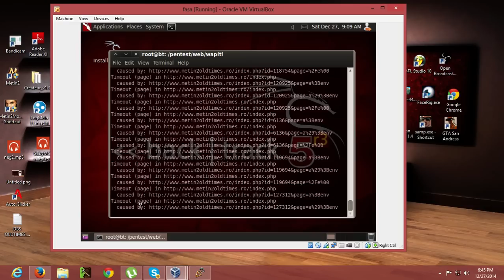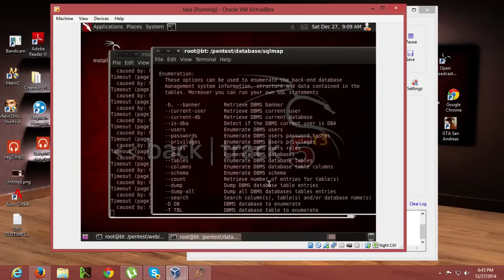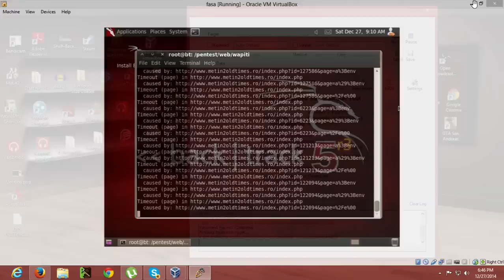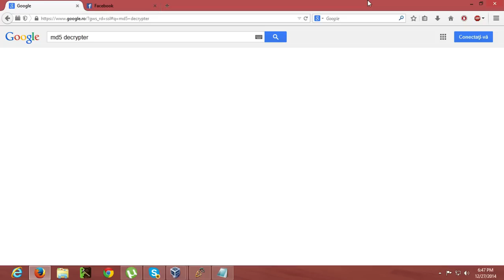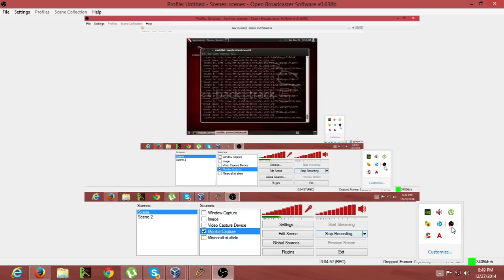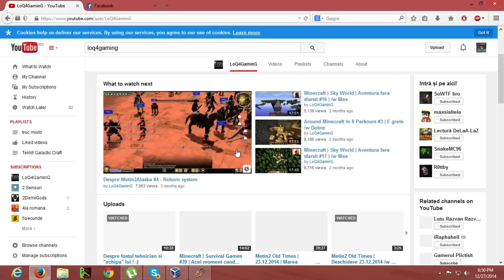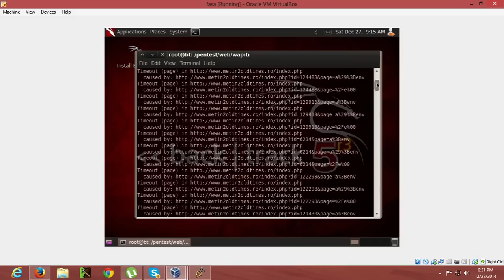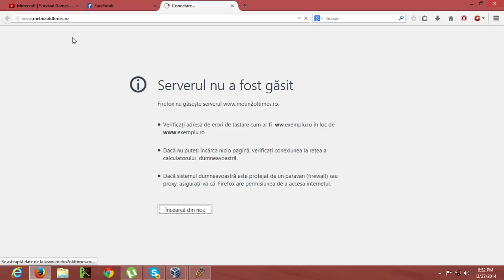Vulnerabilitatile Servarului METIN2OT